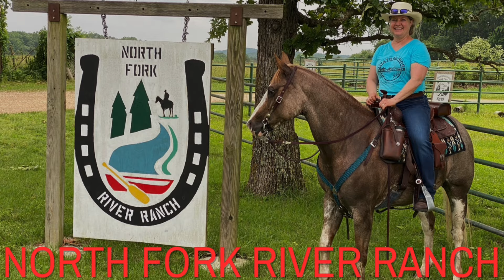North Fork River Ranch Horse Trail Ride, West Plains, MO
We are riding a new top us horse camp in  Missouri named, North Fork River Ranch and we are really enjoying it.

Saturday night of Memorial Day weekend they provided free super in their lodge.

The camp is tidy and will maintained with lots of mature trees.

Hi, I’m Iowatrailrider, Beth Boyle.  I make the tooled leather cantle bags, bottle bags, horn bags, mohair pulling collars and cinches in my trail ride videos and sell them through my tiny company, Great Oak Leather LLC.   Check the website for Iowatrailrider merchandise too!

I have published videos that show horse camps and trails in AZ, SD, OH, VA, TN, AR, OK and more states.   We’ve been blessed with opportunities to ride that might help others find their next new favorite ride.   Some of the videos are horse camp tours, some are trails and a few are fun goofy stuff.  This link will take you to my channel on YouTube.  YouTube’s algorithm needs to see new viewers subscribe, like 👍 and watch until the end of the video to suggest my videos to more people so please consider subscribing, liking and watching to the end.